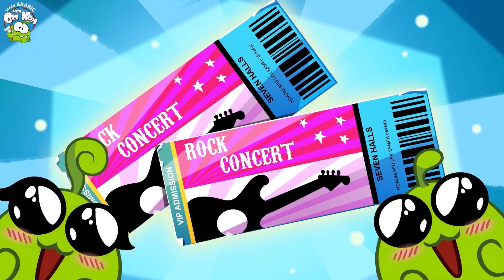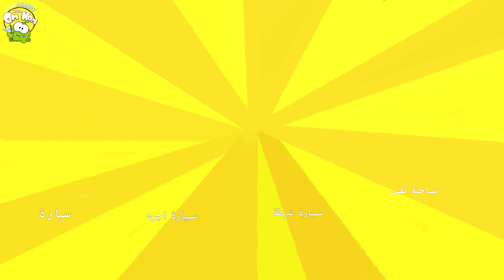الأغنية الصحية | The Healthy Song (Arabic) تعلم الفواكه والخضروات | تعلم اللغة العربية مع اوم نوم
هل يأكل الأطفال الخضروات الخاصة بك؟ سوف يعلمك اوم نوم لماذا يجب أن تأكل الخضار! انضم إلى Om Nom في هذا البحث الممتع عن الوجبات السريعة والخضروات.

تعلم الألوان مع اوم نوم | Kids Videos In Arabic | مغامرة مع اوم نوم | Learn Arabic with Om Nom

يدخل اوم نوم  مع أفضل صديق له اوم نيل الآن إلى عالم التعلم السحري حيث يتعلمون كل يوم شيئًا جديدًا عن الأشكال والألوان والأرقام والمزيد! تعال مع أطفالك وانضم إلى أم نوم الذي تفضله في مجمو